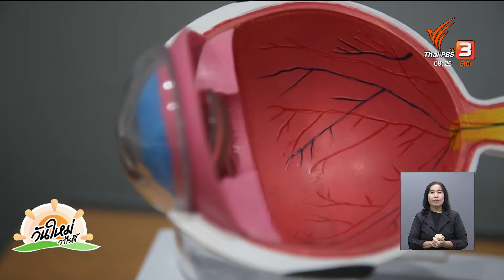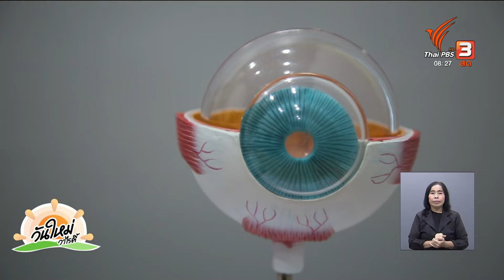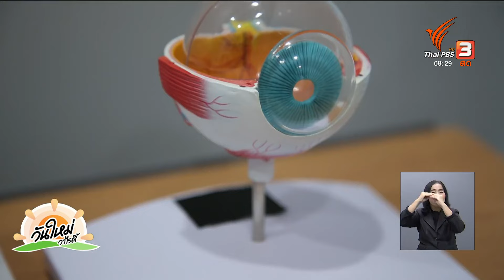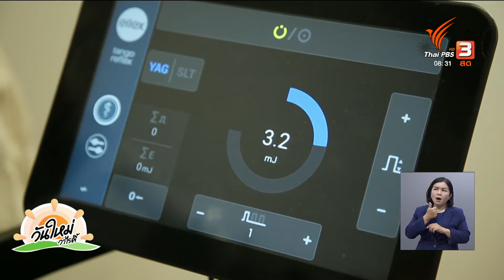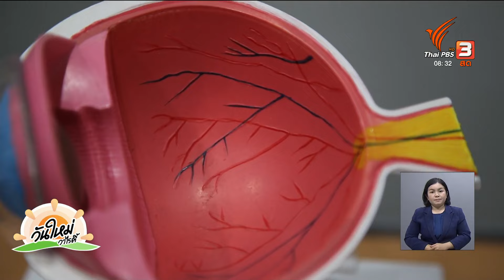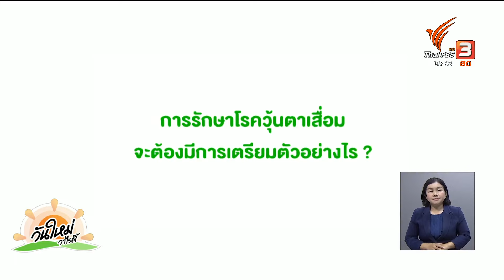ภาวะวุ้นตาเสื่อมอันตรายต่อการมองเห็นหรือไม่? | รู้ทันกันได้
ดวงตาถือเป็นอวัยวะสำคัญที่มีบทบาทและมีคุณค่ามาก เรียกว่ากว่า 80 เปอร์เซ็นต์ของสิ่งที่เราเรียนรู้ในชีวิตมาจากการมองเห็น ดังนั้นการมองเห็นที่ชัดเจนจึงเป็นสิ่งจำเป็นต่อการใช้ชีวิต แต่ปัจจุบันก็มีคอมพิวเตอร์ สมาร์ตโฟนซึ่งเป็นสิ่งที่ใช้ในการทำงานเข้ามารบกวน โดยการใช้สายตาที่มากจนเกินไปส่งผลให้เกิดภาวะสายตาสั้น – ยาว ทั้งยังทำให้เกิดภาวะเสี่ยงเป็นโรควุ้นตาเสื่อมอีกด้วย ทั้งนี้แล้วนอกจาการใช้คอมพิวเตอร์หรือสมาร์ตโฟน สาเหตุที่จะทำให้เกิดโรควุ้นตาเสื่อมเกิดจากปัจจัยใดอีกบ้าง? รวมถึงแนวทางการตรวจรักษาโรควุ้นตาเสื่อมเป็นอย่างไร? รวมพูดคุยกับ นายแพทย์ปัณณ์ธนารัช กะสีวัฒน์ แพทย์เฉพาะทางด้านจักษุวิทยา โรงพยาบาลจุฬาภรณ์

ชมย้อนหลังรายการ "วันใหม่วาไรตี้" ในช่วง "รู้ทันกันได้" ได้ที่